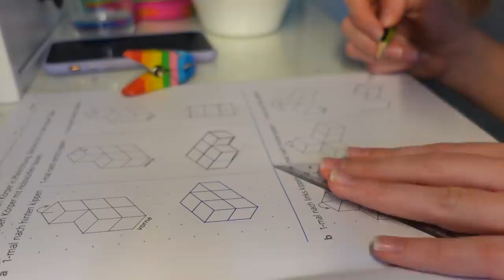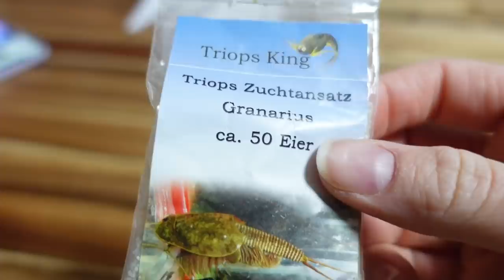ВЛОГ /🐱ЗАВЕЛИ КОШКУ?? ЧТО-ТО НЕ ТАК С НАШИМ ХОМЯКОМ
Мы завели кошку? К нам пришла чужая кошка, ходила по нашеи квартире. Мы не знаем чья она, покормили и напоили молоком, потом она убежала . С нашим хомяком что-то не  так, у него на нижней губе появились царапины, мы не знаем из за чего это может быть. Сегодня мы пошли на школьную площадку играт в баскетбол.